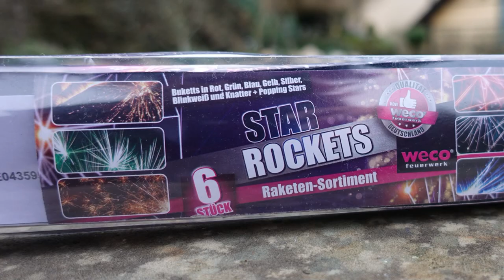Weco Star Rockets | 3 € Billig Raketen von LIDL | Zu gebrauchen!? [Full HD]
Heute im Test: Weco Star Rockets

* Kamera, Camcorder, Videoequipment:

*2x "3-Flammen-Zigarrenbrenner"

* 2x BESTER Brenner (Sturmfeuerzeug)

KEEP WATCHING.